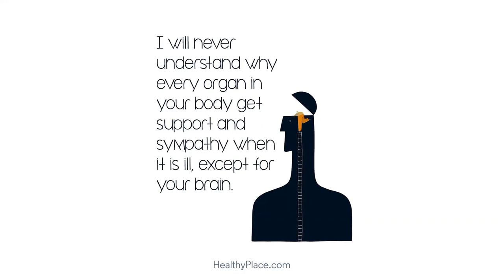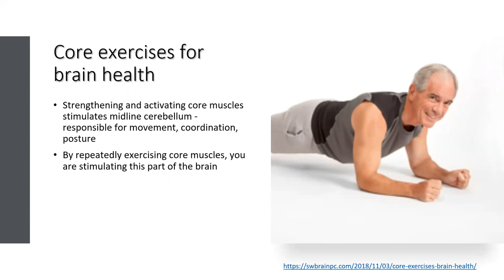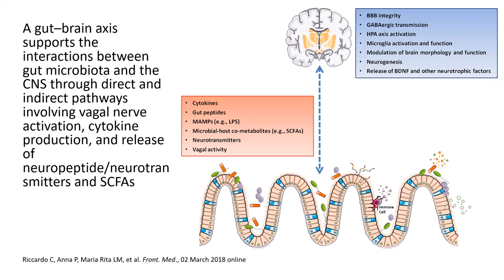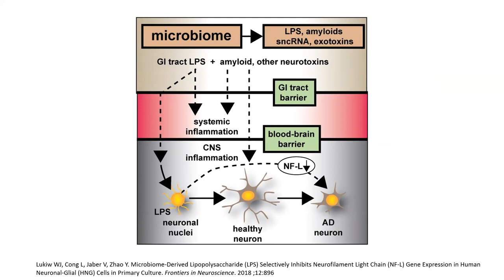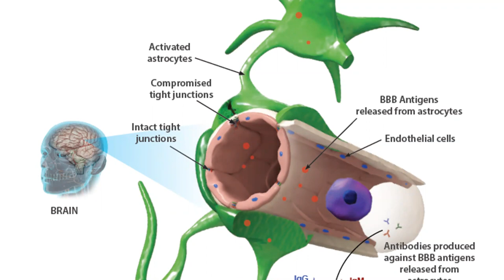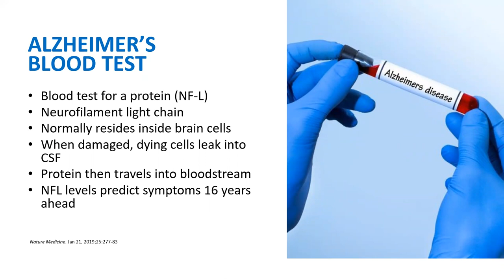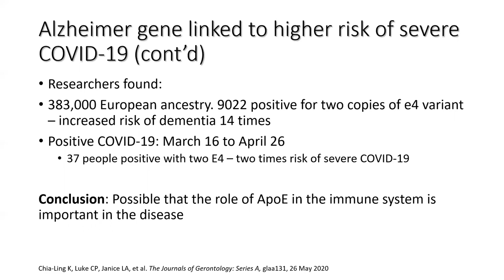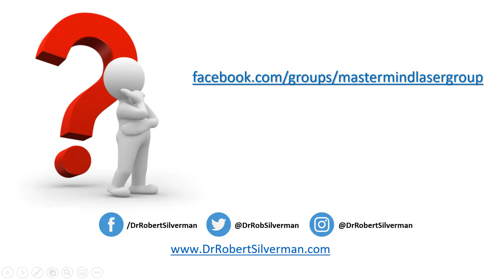Protocols for Neurodegenerative Diseases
Dr. Robert Silverman,  a chiropractic doctor, clinical nutritionist, national/international speaker and author of Amazon’s #1 bestseller, “Inside-Out Health,” as he discusses -ways to support your brain while reducing stress. Begin making changes now because it’s never too early to invest in your brain!